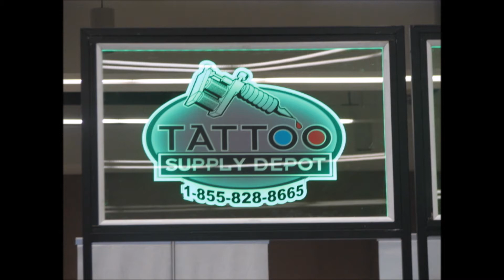PIMPMYTATTOO ROAD SHOW Texas Tattoo Show pics 2012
Title says it all...Pics by Mr.Pimpmytattoo for bottoms up trading cards compilation..